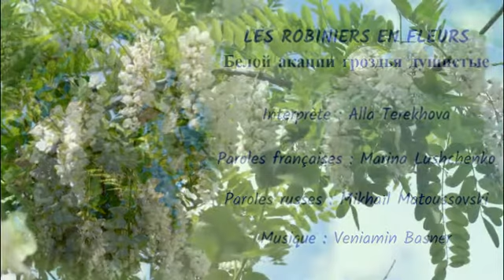LES ROBINIERS EN FLEURS (chanson russe en français) – БЕЛОЙ АКАЦИИ ГРОЗДЬЯ ДУШИСТЫЕ (на французском)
« Les robiniers en fleurs », adaptation française d’une romance russe.
«Белой акации гроздья душистые», русский романс в переводе на французский язык.

Chant : Alla Terekhova
Исполнение: Алла Терехова

Nuit après nuit chantait le rossignol charmeur
Les rues dormaient dans un calme profond
Les grappes parfumées de robiniers en fleurs
Nous plongeaient dans un vertige de passion

Le vieux jardin s’abreuvait des pluies de printemps
La mer roulait ses flots bleus et pensifs…
En ce temps-là, nous étions jeunes et innocents
Mon Dieu, que nous pouvions être naïfs !

De longues années ont passé, grisonnant nos cheveux…
Où êtes-vous, jolies branches vivantes ?
Aujourd’hui seule la neige et l’hiver brumeux
Me restent de leur blancheur éclatante

À l’heure où, dans les allées, la tempête pleure
Une certitude me vient brusquement :
Ne reviendront plus, tout comme mes vingt ans !

Целую ночь соловей нам насвистывал,
Город молчал и молчали дома...
Белой акации гроздья душистые
Ночь напролет нас сводили с ума.

Сад весь умыт был весенними ливнями,
В темных оврагах стояла вода.
Боже, какими мы были наивными,
Как же мы молоды были тогда!

Годы промчались, седыми нас делая...
Где чистота этих веток живых?
Только зима да метель эта белая
Напоминают сегодня о них.

В час, когда ветер бушует неистово,
С новою силою чувствую я:
Невозвратимы, как юность моя!